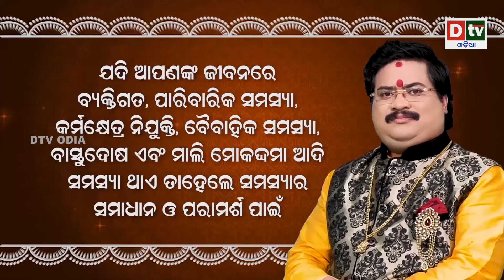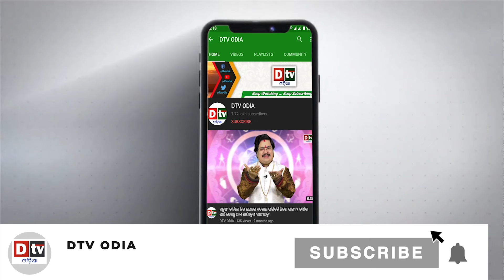ଆପଣଙ୍କ ଲଗ୍ନ ସିଂହ କି ? | Bhagya Darpan | Dr Bhabanishankar Mohapatra